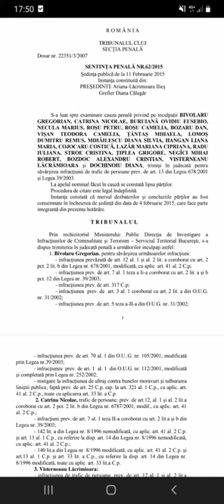Gregorian Bivolaru pentru Mihai Rapcea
MESAJ AUDIO GREGORIAN BIVOLARU PENTRU MIHAI RAPCEA. (Avocatul lui Sosoaca si finul lui Fenechiu, fost membru fondator Noua Dreapta si membru MISA, avocat al lui Bivolaru, cu unchi fost agent KGB) - de asta asculta toata sectia 8 acum, care participa la o inscenare nasoala, prin trafic de influenta si incalcarea legii.
vedeti in acest link sentinta pdf a lui Gregorian, singurul infractor din Romania care a scapat fara puscarie dupa infractiuni de prostitutie, santaj, pedo, trafic de persoane, etc.

Sentinta pdf